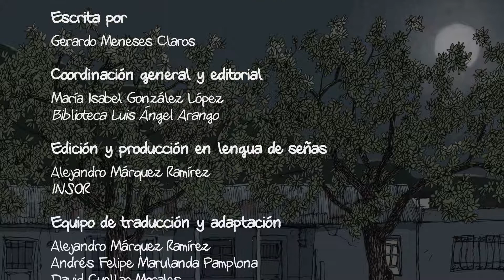La luna en los almendros | Capítulo 4 (Adaptación a LSC)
Los invitamos a ver el cuarto capítulo de la primera novela en lengua de señas colombiana: 'La luna en los almendros',  que aborda la historia del conflicto armado en el sur del país.

Los próximos episodios se publicarán semanalmente en este mismo canal y en la Biblioteca para sordos del Banco de la República

La adaptación a lengua de señas colombiana de la novela colombiana 'La luna en los almendros' del escritor Gerardo Meneses, es una obra pionera en el país en la edición de contenidos literarios accesibles para las personas sordas. Este proyecto, desarrollado conjuntamente por la Biblioteca Luis Ángel Arango -BLAA- y el Instituto Nacional para Sordos -INSOR-, contó con la participación de un equipo interdisciplinar, entre ellos personas sordas y el reconocido ilustrador argentino Daniel Rabanal.

Una producción del Banco de la República - Subgerencia cultural y el INSOR

Una producción del Banco de la República y el INSOR, con el apoyo de Editorial SM educación.

Autor de la obra original
Gerardo Meneses Claros

Coordinación general y editorial
María Isabel González López
Red de Bibliotecas del Banco de la República

Edición y producción en lengua de señas
Alejandro Márquez Ramírez
INSOR

Equipo de traducción y adaptación
Alejandro Márquez Ramírez
Andrés Felipe Marulanda Pamplona
David Cuellar Morales
Diego Armando  López Cely

Ilustraciones
Daniel Rabanal

Postproducción
Juan Franco Hernández

Narradores y presentadores
Camilo Hernández Buitrago
David Cuellar Morales
Edith Rodríguez Diaz
Eliecer Jurado Morales
Esteban Pava Vargas
Hugo López Leguizamón
Jesús Monroy Sandoval
Juliana Rocha Rico
Laura Medina Piñeros
Luis Carrera Garcia
Natalia Velandia Ovalle